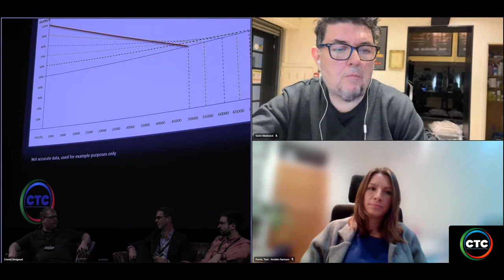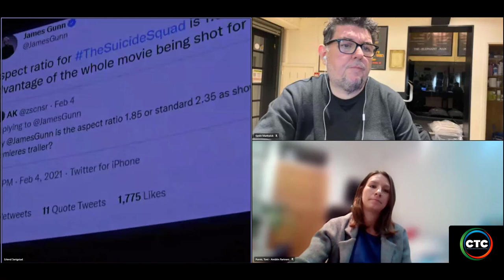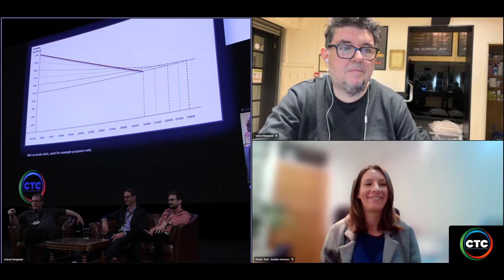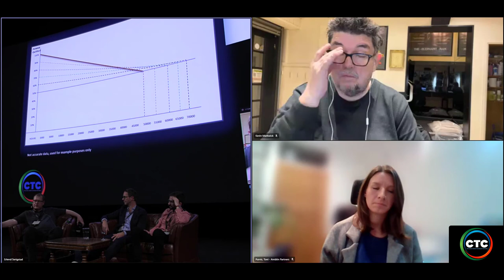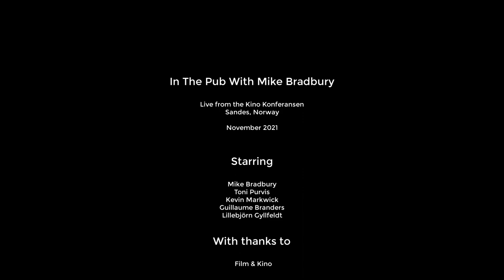In The Pub With Mike Bradbury - Live at the Norwegian Cinema Conference 2021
In this special live edition of In The Pub With Mike Bradbury recorded at the Norwegian Cinema Conference 2021 in Sandnes, Mike is joined remotely by regulars Kevin Markwick and Toni Purvis and in person by special guests Guillaume Branders and Lillebjörn Gyllfeldt, to discuss laser light guarantees, screens and much more.

In The Pub With Mike Bradbury is the podcast series from Cinema Technology Community available via Spotify, iTunes and Podbean.